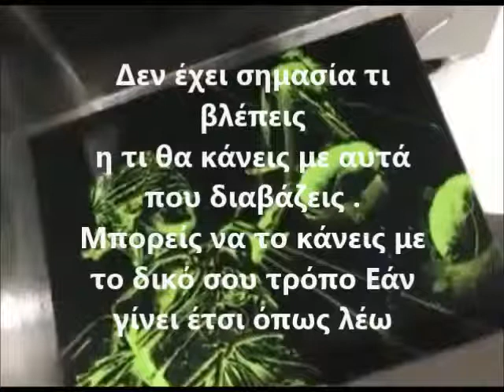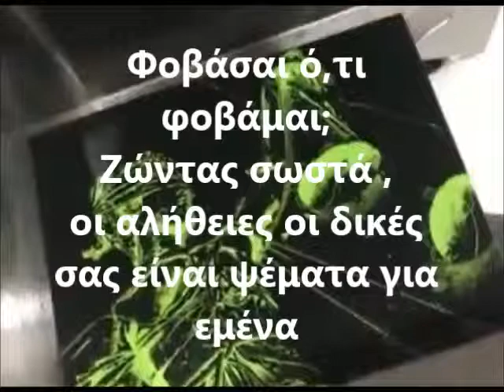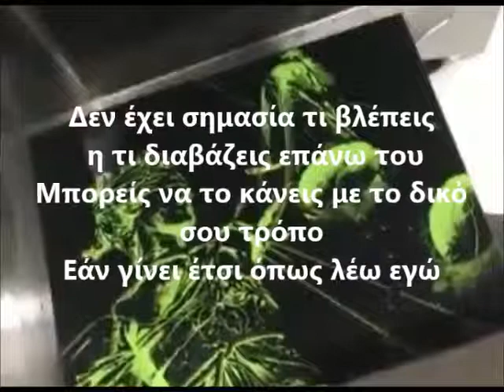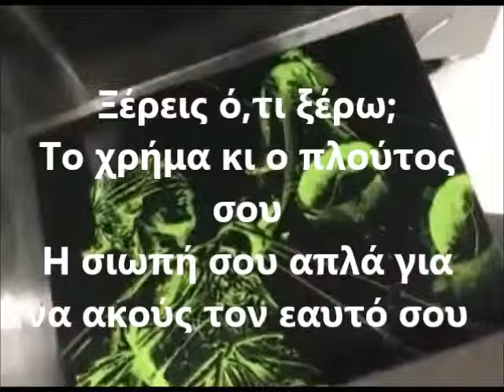Metallica Eye Of The Beholder Greek lyrics